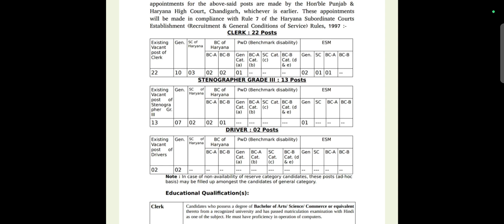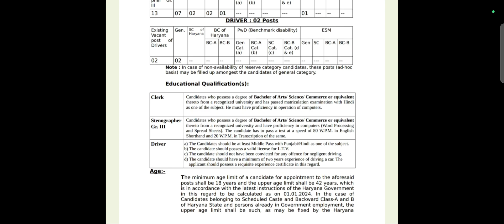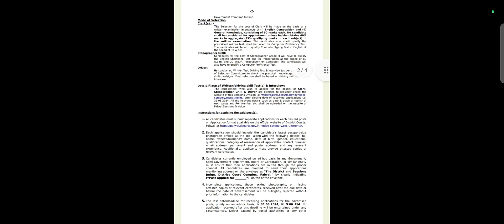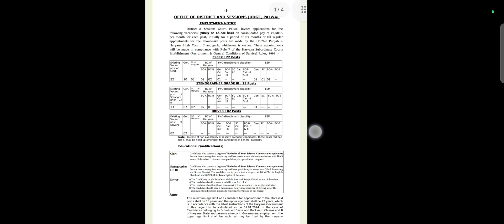District court Palwal Clerk and Stenographer bharti -2024. पूरी जानकारी इस वीडियो में।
District court Palwal Clerk and Stenographer recruitment 2024